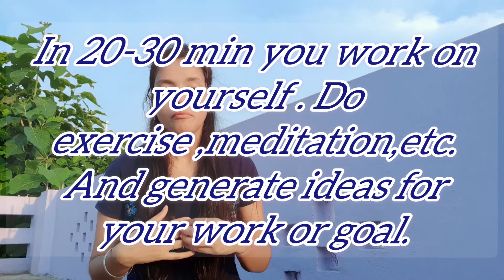Aap apne talent ko kaise dhundhey ish m sayad mai aapki help kr saku || The Greatness Guide .